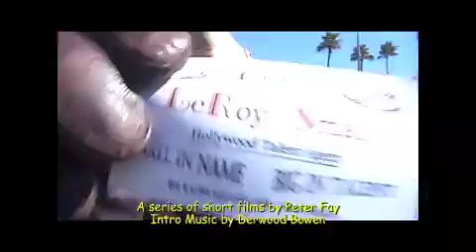Citizens of Hollywood - Cone Heads (Part 1 of 3)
The Citizens are back, and in this episode, a new Hollywood Public Works team takes to the street to accomplish a big job.